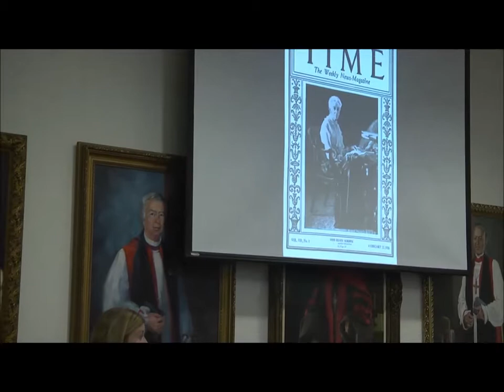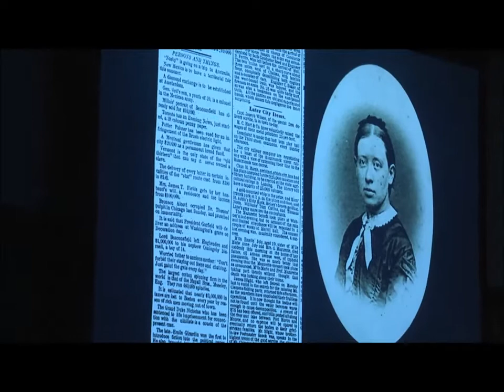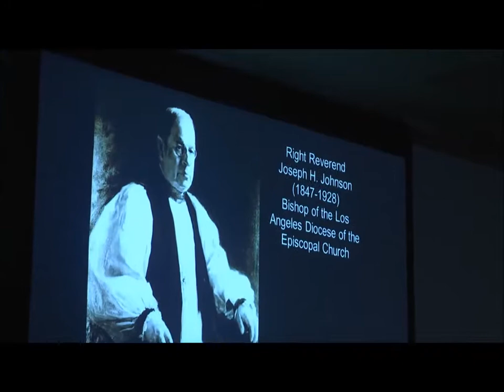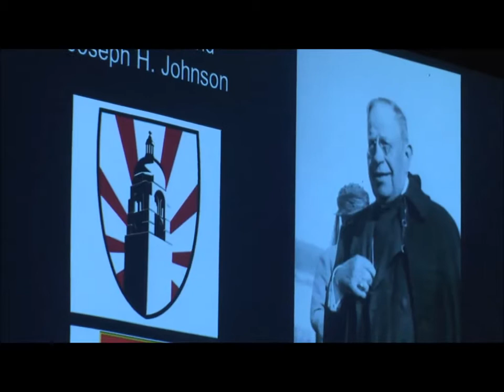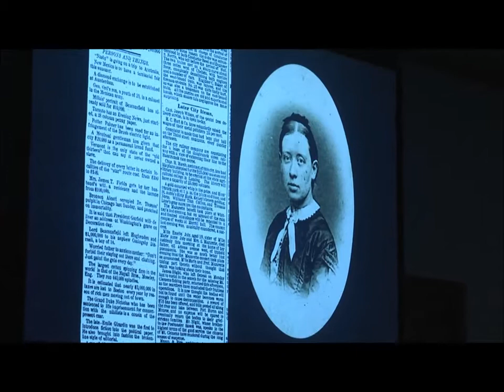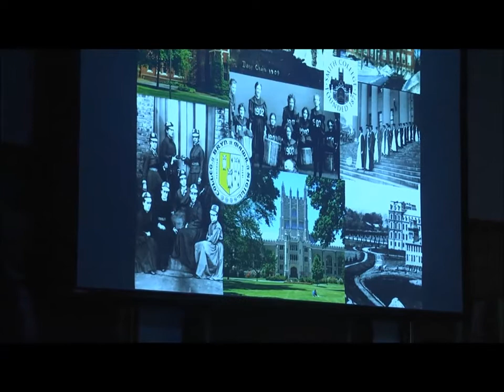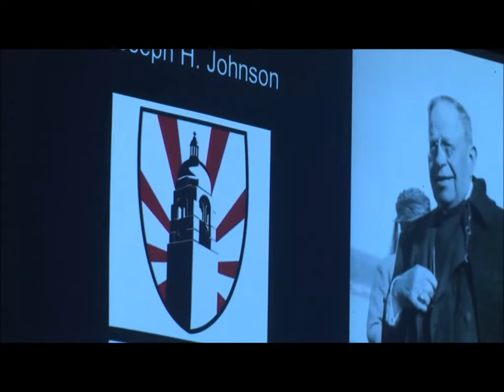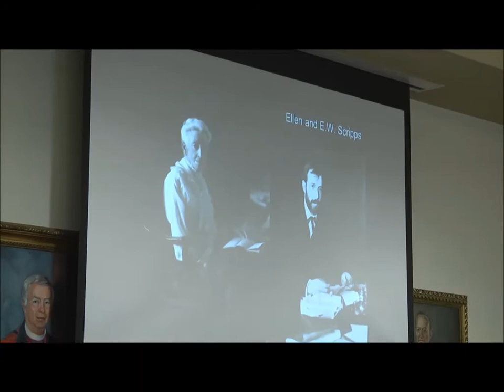2014-2015: "An Evening With Ellen" by: Dr. Molly McClain '84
On November 20, 2014, local scholar and Bishop's alumna Dr. Molly McClain '84 discusses the origins of The Bishop's School and one of its most dynamic founders in her exclusive presentation, "Ellen Browning Scripps — Building Community One Project at a Time." Molly is a professor of history at the University of San Diego, and her current project is a biography, “American Money: The Life and Philosophy of Ellen Browning Scripps.”